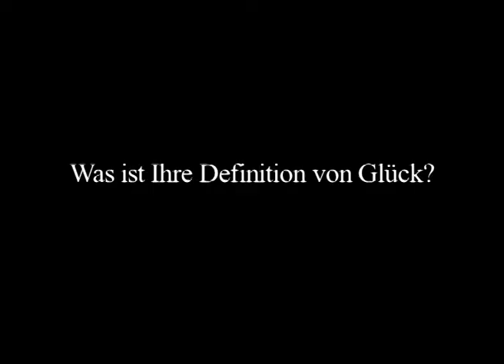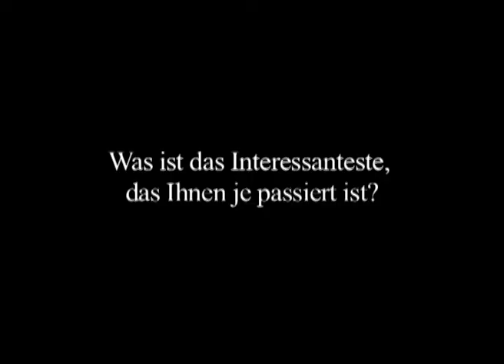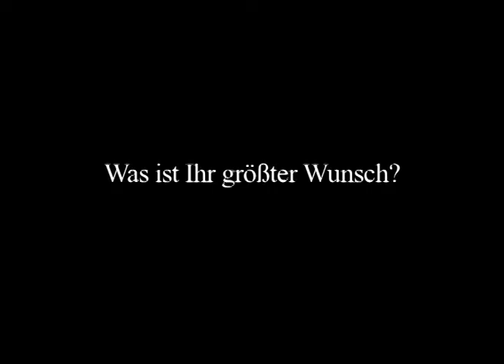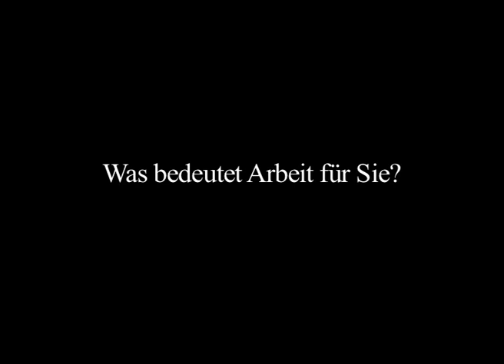Red Couch Europe - Aage Rosendahl-Nielsen